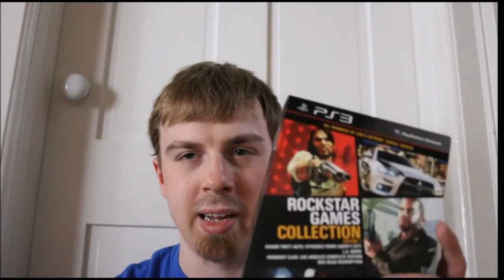My PS3 Library! (Spring 2019)